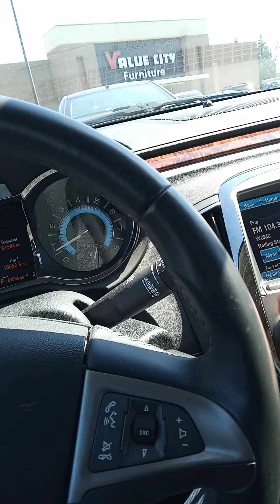ride with the Spartan.⚔️⚔️⚔️🗡️🗡️🛡️🛡️🛡️🕺💃🕺💃🕺💃